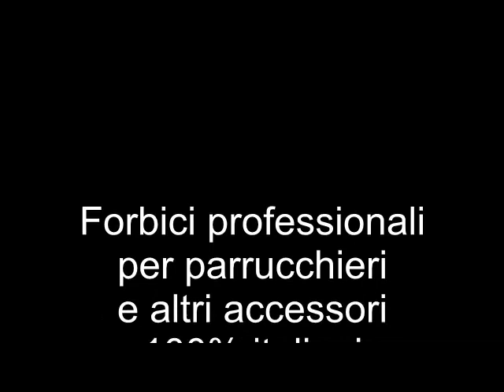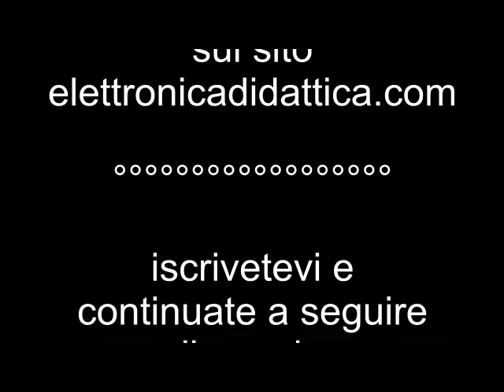Forbici pelo animali. Forbici inox per tagliare e regolare capelli e pelo animali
Forbici inox per capelli e pelo animali. Queste forbici sono particolarmente lunghe e misurano più di 20 cm. La punta leggermente smussata permette un uso professionale e sicuro